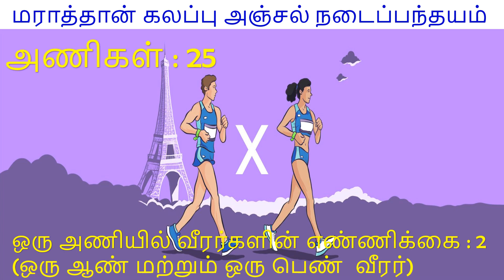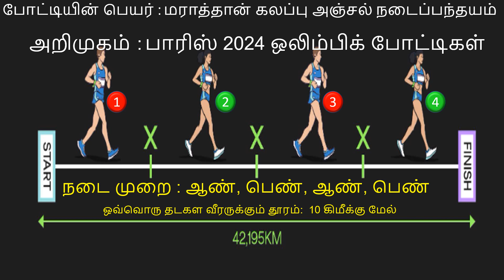தடகளத்தில் புதிய போட்டி இணைப்பு - Paris 2024 Olympics